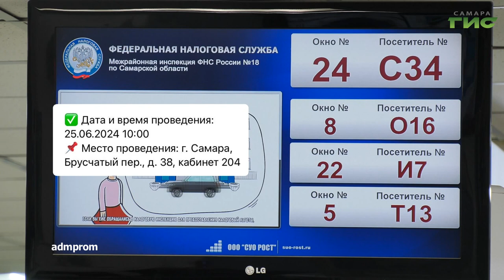О чем пишут в самарских Telegram-каналах